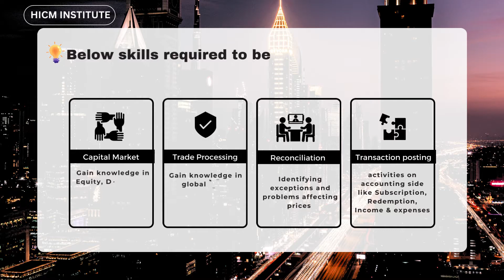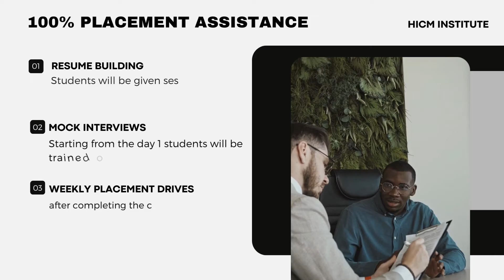How to Become a Fund Accountant?Which is the best institute for Fund Accountant course in Bengaluru?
Below are some the topics covered in Investment Banking course

Financial Modelling
Which companies are there in Investment banking business
Which Institute is good to do Investment Banking course
How to make career in Investment banking?
Which are the Indian banks have investment banking process?
Which are the MNC and foreign banks do investment banking business?
This course will help you to learn job oriented skill sets?
What does business Investment banks do?
How to get and find job in Investment banking?

About us

We are India’s no 1 Investment Banking and Stock Market training Institute. Our course are well designed by CA’s, CFA’s and are NISM certified.

We provide training for Investment Banking, Stock Market, Intraday trading, Technical & Fundamental analysis, Robot Trading, Banking, Wealth Management, Options and futures training, Index based trading, Portfolio Manager, Mutual Fund , Business Analyst training.

These courses helps students to find jobs easily in capital markets and Investment banking. We provide 100 % job placements assistance soon after the training is over.